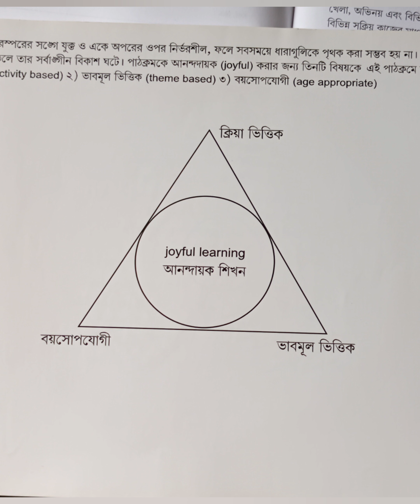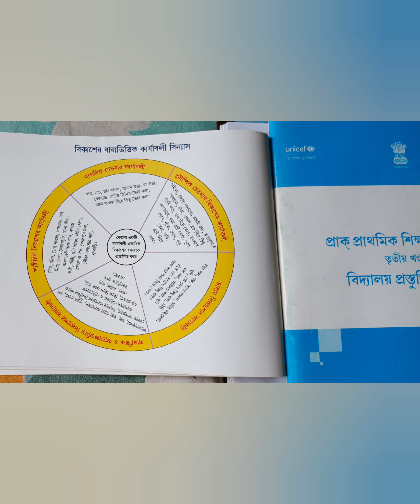ECCE Day//ICDS//How To Celebrate ECCE Day? ভাবমূল কি?Current update.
how to celebrate ECCE day

All photograph and videos
from my AWC

hingalganj ICDS project

ECCE full form
ECCE day
ECCE day in icds
ECCE education in india